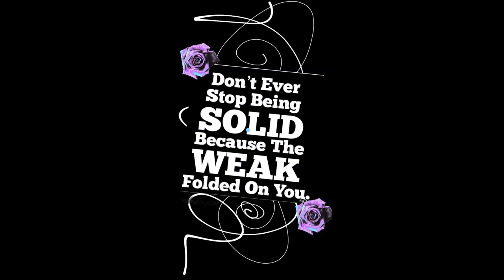Arshiya Devine's Daily Message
Just a little reminder for anyone who needs this.
Don't ever stop being SOLID because the WEAK folded on you. Keeping pushing forward, keep growing, never stop being who YOU are.
It's all love. Have a happy, safe, amazing, spectacular day.